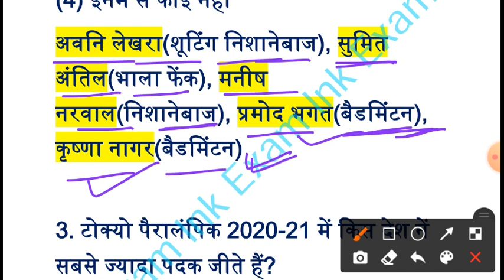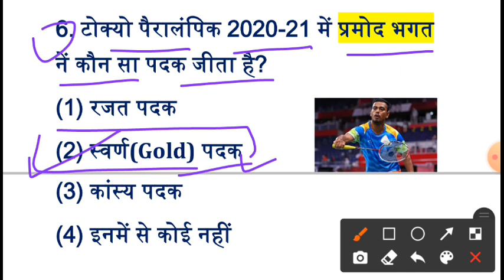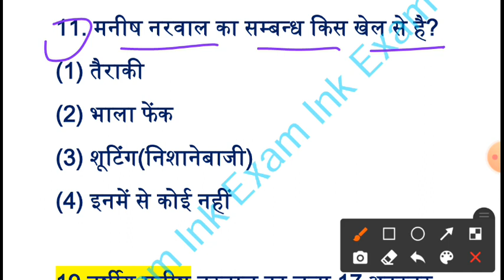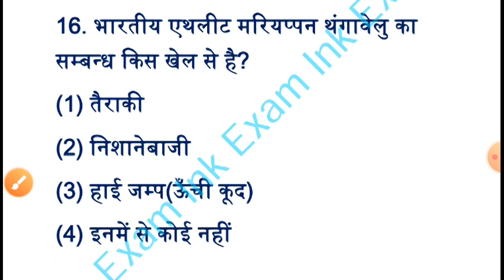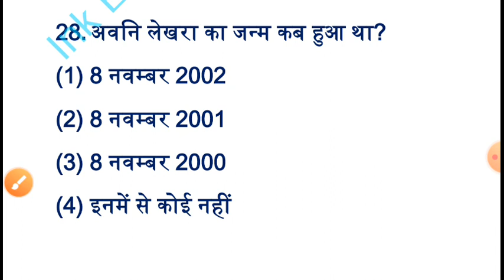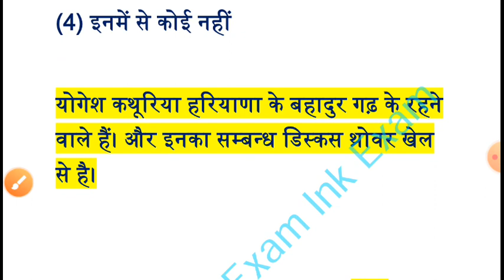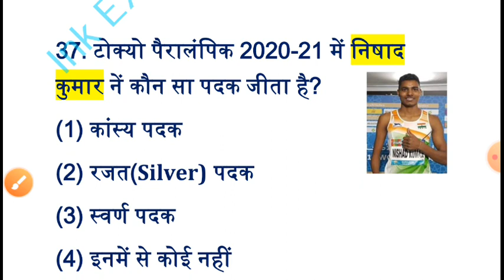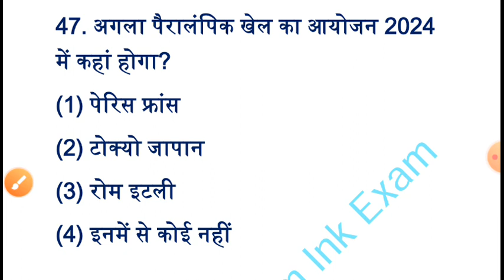Tokyo Paralympic 2021| Pramod Krishna Wins Gold| Tokyo 2021 Paralympics Game GK| Current Affair 2021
Krishna paramod wins gold tokyo 2020

tokyo paralympics 2021

Avani lekhra wins gold medal
tokyo paralympics 2021 gk
current affairs 2021
tokyo 2020  paralympics games
tokyo paralympics 2021 manish antil win gold
tokyo paralympic 2021 complete gk
tokyo paralympic important questions

Cover topic:
daily current affairs ink exam 2021
5 september tokyo paralympics gk 2020